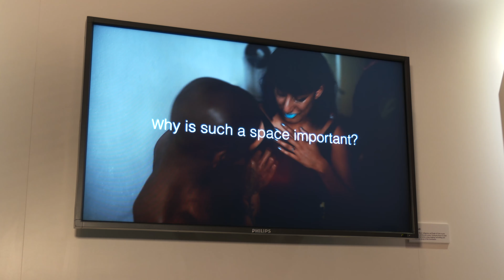TS Candii at Sex Workers Pop Up in NYC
TS Candii explores the Sex Workers Pop Up in NYC 2020.

Right before COVID, the Sex WOrkers Pop Up opened in NYC. It was an exhibition featuring artwork and information about the international sex workers' rights movement.